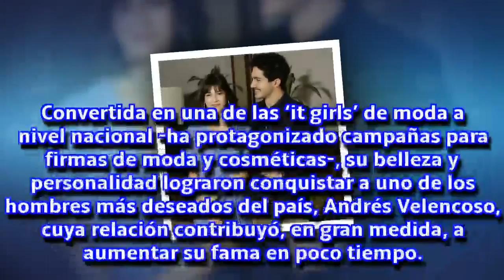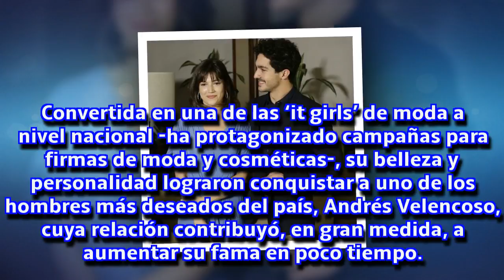Úrsula Corberó cumple 28 años en su mejor momento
La actriz que triunfa gracias a su trabajo en la serie La casa de papel, mantiene una estable relación con el actor Chino Darín desde hace algo más de un año